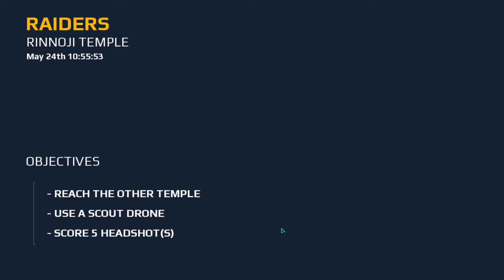Modern Combat 5 || Full HD || খেলতে ভালই লাগে || 2021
Description

 4 customizable classes that you can level up across single- and multiplayer

 Fast-paced story missions with various challenges take you from Tokyo to Venice

Android Walkthrough Gameplay Part 1
Chapter 1: Venice - The Lie

Graphics: Better Performance
Auto Fire: On'
Auto Sprint: On